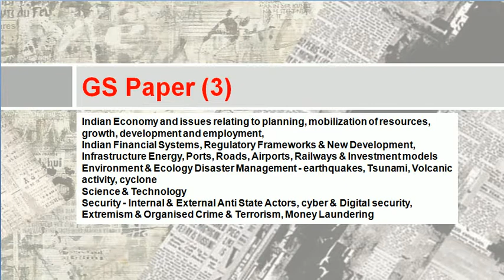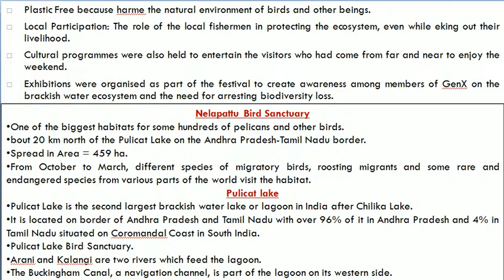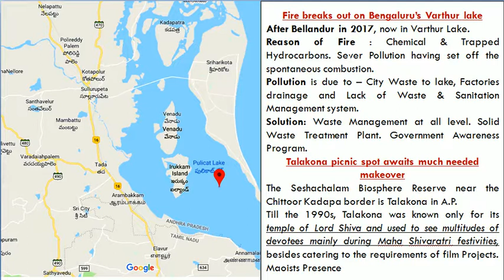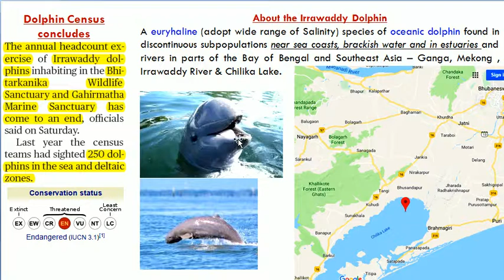UNZIP IQ 21 Jan GS Paper 3 Flamingo Festival, Irrawaddy Dolphin, Varthur Lake